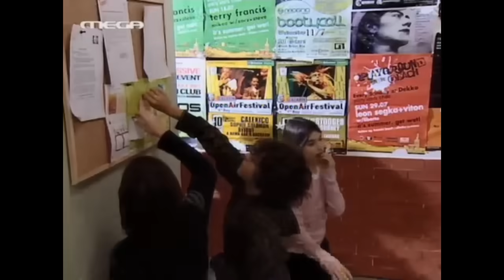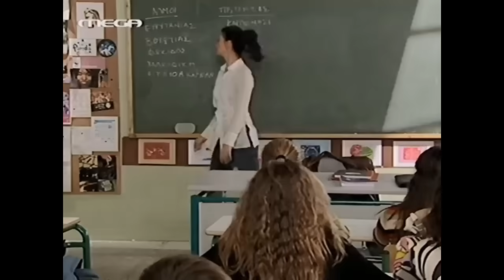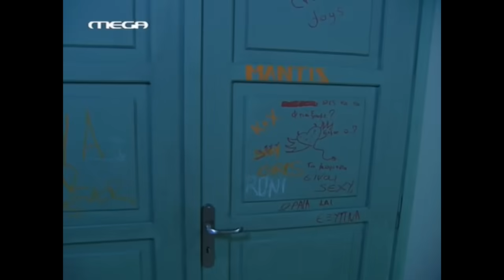Ευτυχισμένοι Μαζί Best Of Μέρος 2ο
Οι καλύτερες στιγμές στην αγαπημένη μας σειρά.Απολαύστε!!